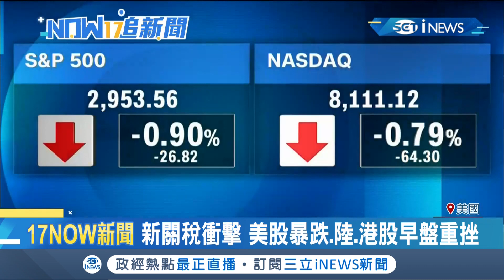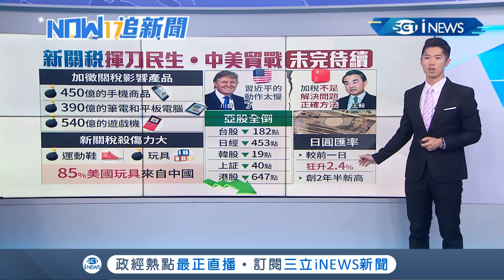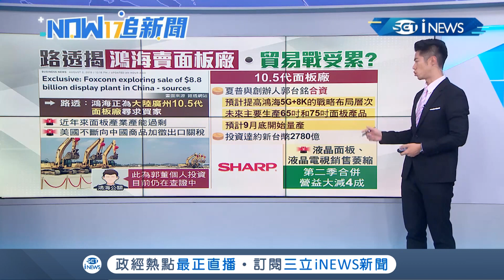美中貿戰"新關稅"再一發 3千億中國商品加徵10%關稅 美日港股市遭重挫│主播 鄧崴│【17追新聞】20190801│三立iNEWS